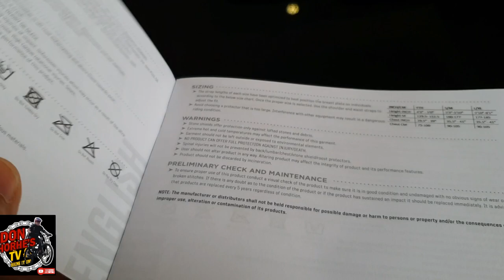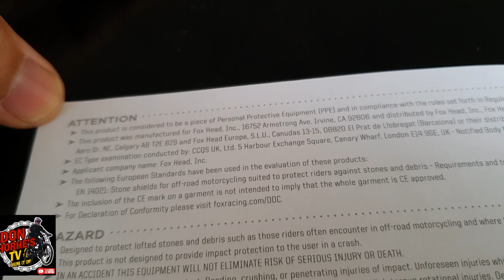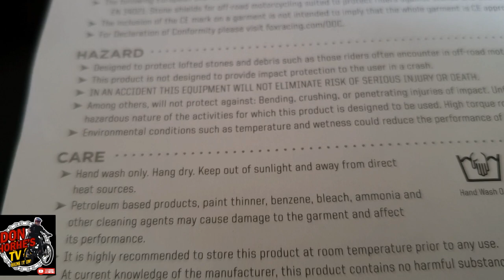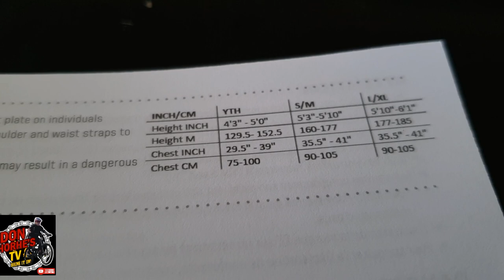Fox Chest Vest RaceFrame | Reviews | Light & Durable | Available In Two Sizes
Fox Chest Vest RaceFrame | Reviews | Light & Durable | Available In Two Sizes |  Patiis Rockies Highway